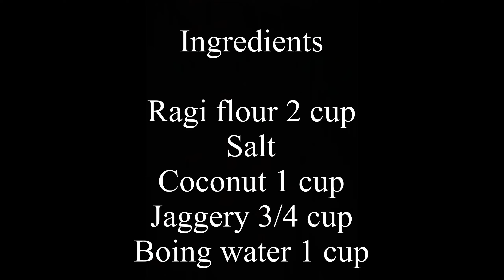Ragi pundi || Healthy breakfast || finger milet balls || Instant ragi pundi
Ragi pundi
Instant breakfast with ragi
Ragi balls

Link